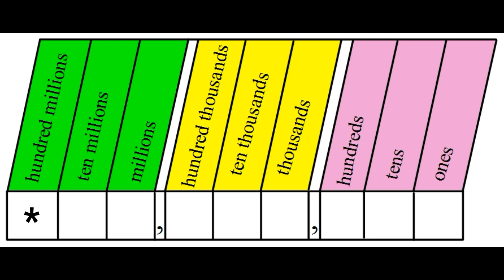Fancy - Place Value Song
This is a great way to remember place value up to the millions place. Enjoy!